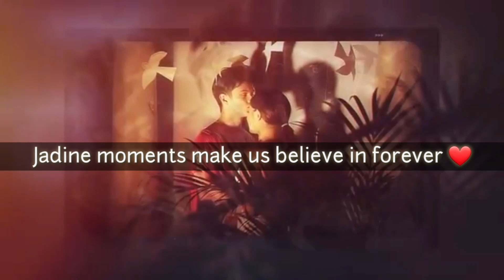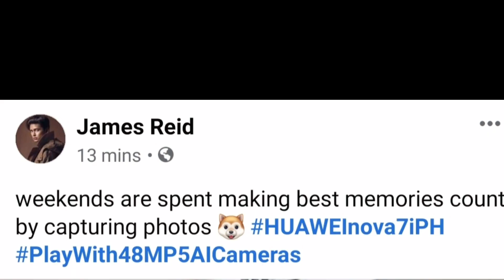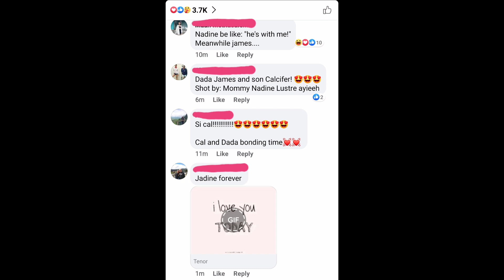JAMES AND NADINE, KUMPIRMADONG NAGSASAMA NG MULI DAHIL SA PICTURE NI BABY CAL AT JAMES❤🐶